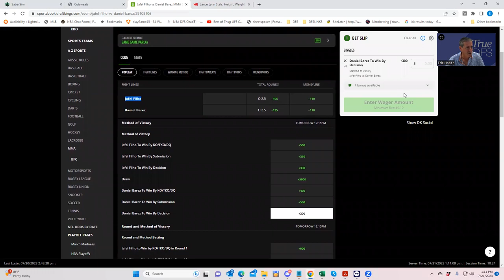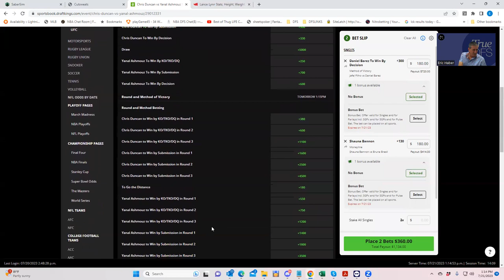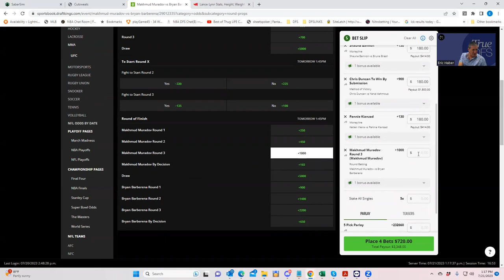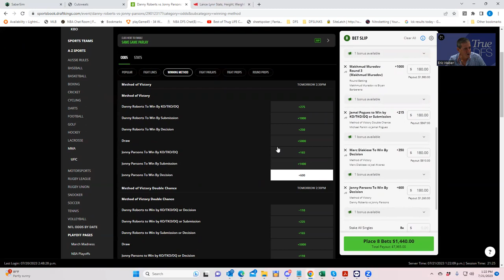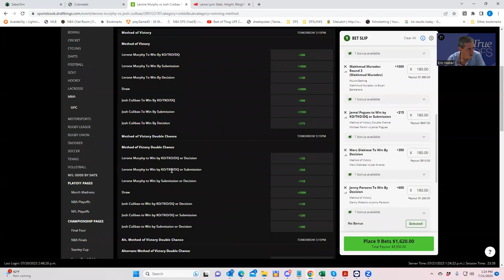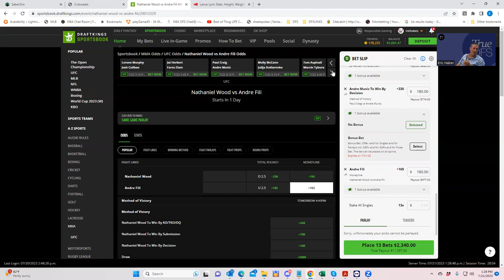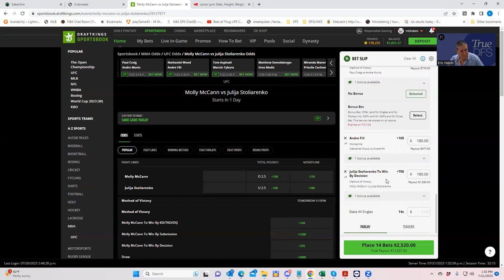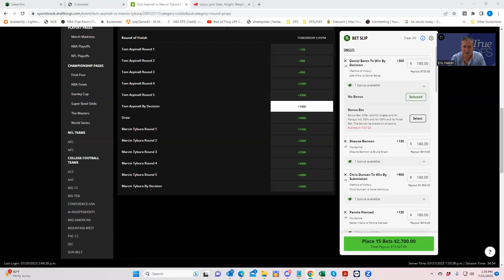MMA CONTRARIAN BETTING BREAKDOWN FOR UFC LONDON